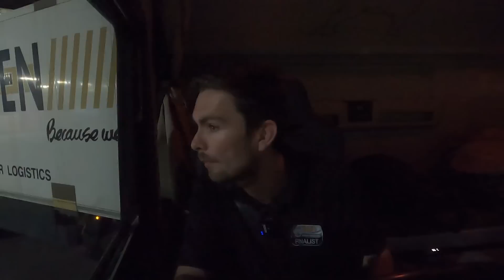Try not to Damage the V8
The Essential New Truckers Handbook (Great for newbies)